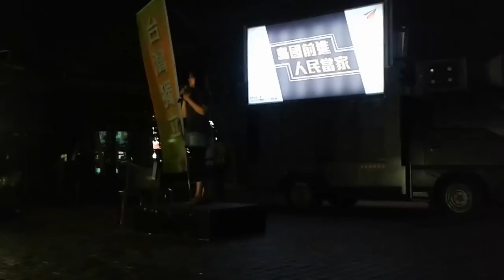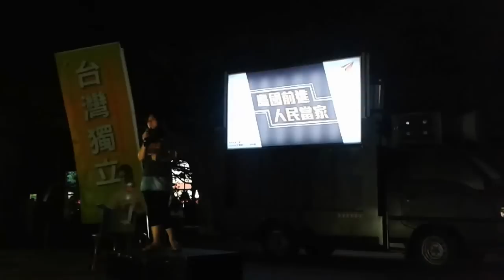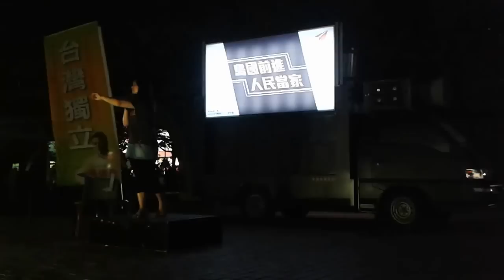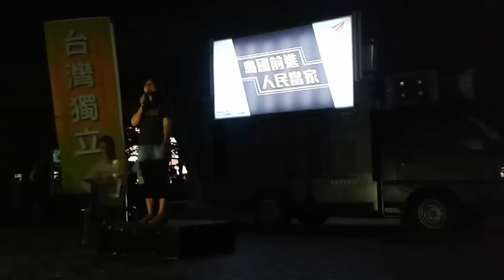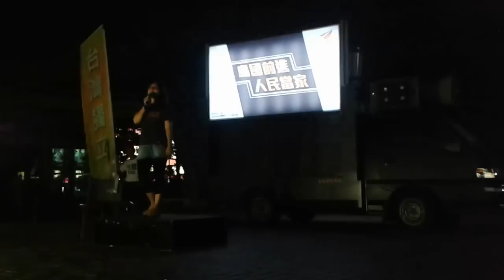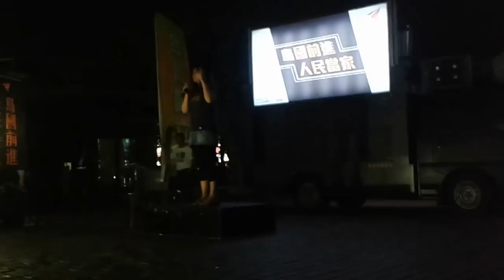陳以箴短講／島國前進「補正公投法全國巡迴連署」@斗六柚子公園